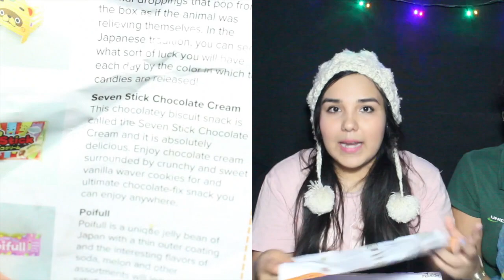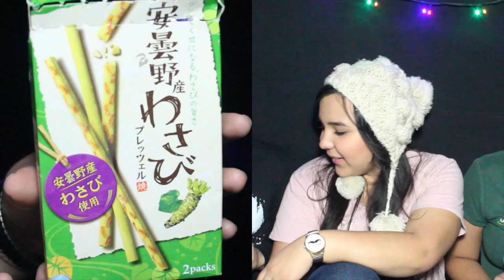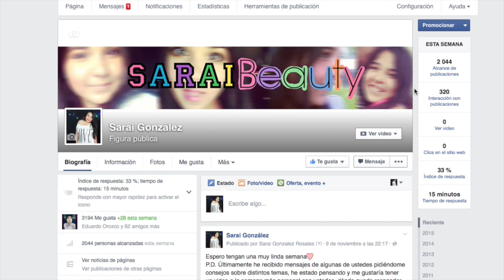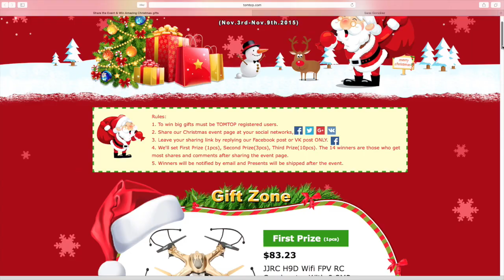MEXICANOS PRUEBAN DULCES JAPONESES! ft.Tokyo Treat + SORTEO! Pte.1 | Sarai♥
♡SORTEO INTERNACIONAL:
1.Estar suscrito a mis dos canales (SaraiBeauty y SaraiSinH)
3.Comentar en el post en mi FB cual es tu oferta favorita de esta pagina o
4. Compartir el post en tu FB
5. Habra 4 ganadores y cada uno puede elegir el premio que desee con un maximo de $20 USD

♡Editor: iMovie y Final Cut